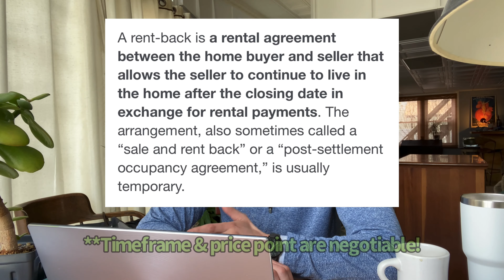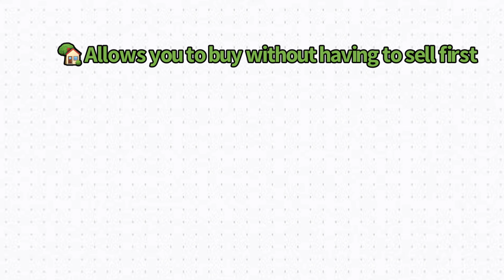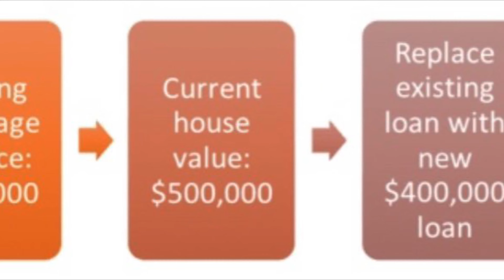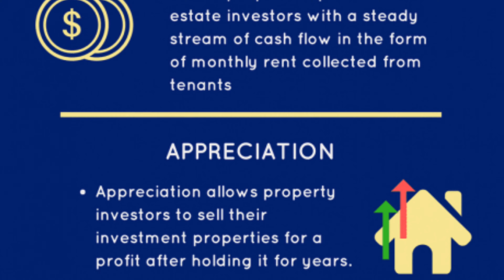Ready to Sell Your House but not Sure Where to Go Next? Watch This!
The real estate market is booming right now - and you could probably sell your home right now at a record high price point. The problem? Where you gonna go next?

Check out this quick video where I run through 4 strategies that you can use as a Seller to leverage your leverage right now as a Seller - to make it a smoother transition as you're aiming to find your next dream home upgrade. There's no reason to lose your hair in the process! Both buying and selling can be done successfully, with more money left in your pocket at the tail end. I can help show you how.

Thinking about buying, selling, or investing in real estate in 2022? I would love to be your Realtor! Don't hesitate to reach out with any questions.